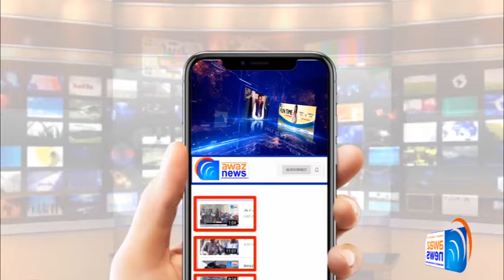Chief Officer Municipal Committee aur Enforcement Inspector Ka Phalia Mien Bazar Aur Market Ka Dora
چیف آفیسر میونسپل کمیٹی اور انفورسمنٹ انسپکٹر کا پھالیہ میں مختلف بازاروں اور مارکیٹوں کا دورہ۔مزید تفصیل جاننے کیلئے دیکھے آوازنیوز کی یہ رپورٹ
See Top Reports 👇